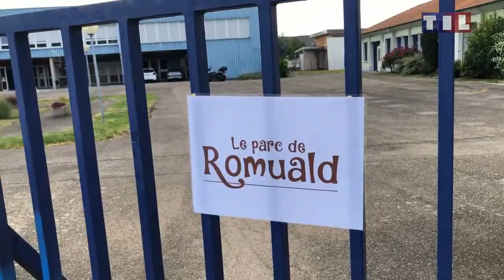LE PARC DE ROMUALD ( Documentaire humoristique )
Connaissez-vous le Parc de Romuald ? non ?
Alors faisons la connaissance du directeur du parc qui va nous présenter les différents loisirs de ce lieu magique ! 😉

N’hésitez pas à aimer, partager, commenter ! Ça me fera très plaisir ❤️

( Ps : Cette vidéo est une fiction qui a pour but de divertir et non d'attaquer qui que ce soit, ni de donner une mauvaise image...
Toute personne se sentant attaquée par cette parodie doit faire preuve d'humour, de compréhention, d'indulgence et penser que ce n'est qu'une parodie humoristique et non une satire. Merci pour votre intention, bon visionnage. )